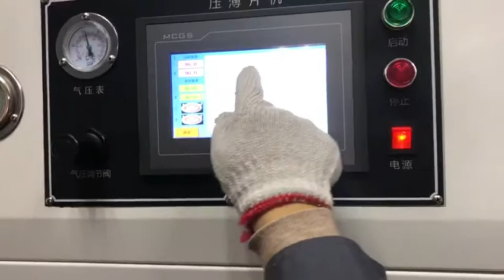10T Pneumatic Hot Press Machine RT-109B